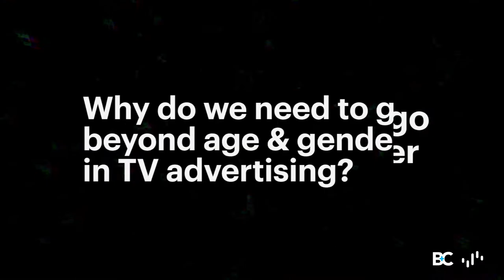Advanced TV Insights @ CES 2019 Day 3 - Bryan Wiener of Comscore